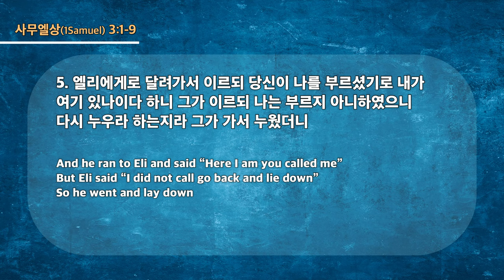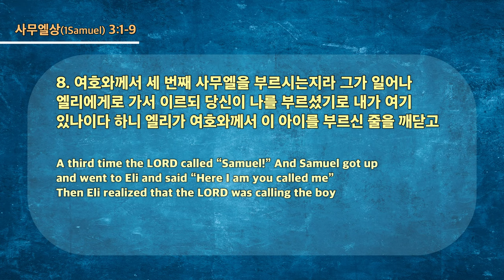20230924 대구하나교회 1부예배 ( 하나님의 말씀성취, 삼상3:1-9 )